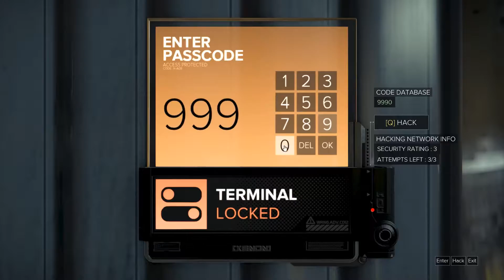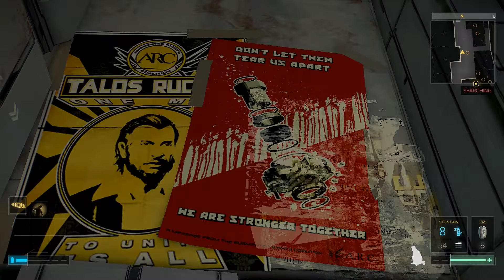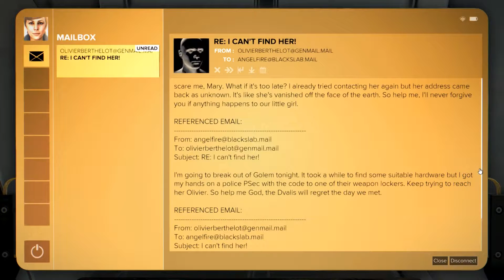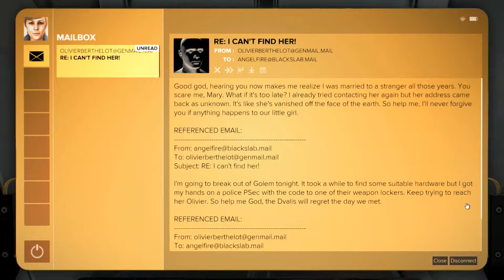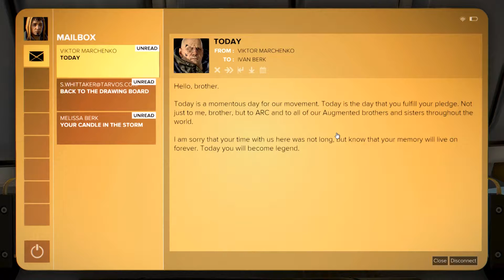Let's Play Deus Ex: Mankind Divided Part 23 - Golem City [Stealth/Non-lethal PC Gameplay]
Let's play Deus Ex: Mankind Divided on the PC! In part 23 of this blind let's play of Deus Ex: Mankind Divided, Adam Jensen attempts to extract Rucker at the Utulek Complex/Golem City.

This Deus Ex: Mankind Divided PC playthrough on the "Give Me Deus Ex" difficulty will be non-lethal and stealth (to begin with) and will adapt to the situation as it plays out.

▬▬▬▬ GAME INFO ▬▬▬▬

Deus Ex: Mankind Divided Key Gameplay Features:
1. Mecahnical Apartheid: Explore diverse locations and discover a near future setting where the fate of humanity hangs in the balance. Oppression of the mechanically augmented has created a climate of fear and resentment, resulting in an Escalation of crime and acts of terror.
2. Meaningful choice & consequence: Choose between combat, stealth, social, and hacking approaches to achieve your objectives. Mankind Divided also introduces Black Market augmentations that, while illegal, can grant you access to unique and powerful benefits that no legal augmentations can provide.
3. Human 2.0: Choose from a vast array of cutting edge weapons and augmentations, customizing them exactly to your desired specifications. Unlock new abilities, increase your stealth, social, hacking or combat skills, and determine how you want your character to evolve in order to fit your playstyle.